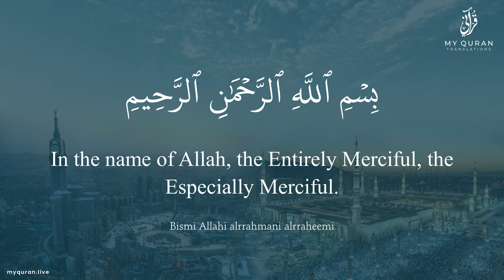112 Surah Al Ikhlaas With English Translation By Sheikh Maher Al Muayqili